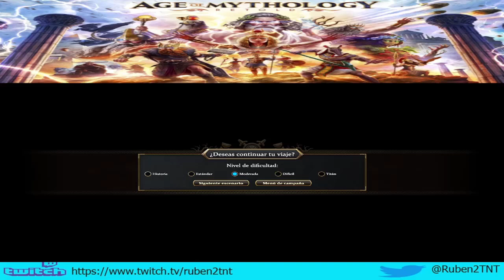34. Campañas de Age of Mythology retold - 1. El viaje de Brokk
Continuamos con la serie de campañas en Age of Mythology retold, en este video iniciamos una nueva campaña, el regalo de oro, con su primer escenario, el viaje de Brokk.